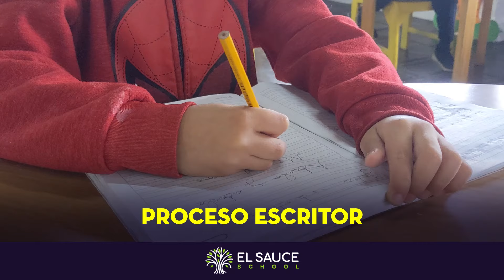LENGUAJE INTEGRAL 3/3 - EL SAUCE SCHOOL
La magia ya ocurrió en El Sauce School... Ya leen!!! Con la Filosofía del Lenguaje Integral nuestros niños aprenden a través de canciones y rimas, pero lo más importante es que lo hacen con alegría y sin temor a equivocarse.